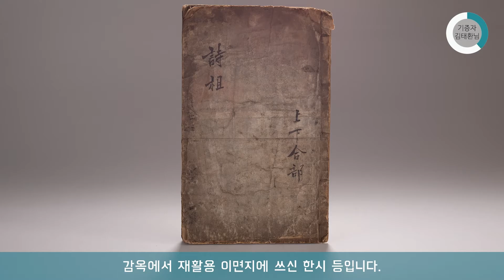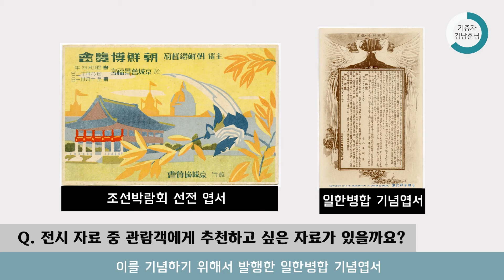2021년 독립기념관 2차 기증자료 특별전 '전하고 담고 기억하다'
독립기념관은 자료 기증자분들께 감사의 마음을 전하고 기증받은 자료의 의미를 국민과 함께 나누기 위하여 매년 기증자료 특별전을 개최하고 있습니다.

이번 2차 기증자료 특별전은 2019년도 자료 기증자 아홉분의 기증자료 68점을 전시하였습니다. 기증자 권영혁, 김태환, 김남훈님의 자료 기증 이야기를 들어보세요.